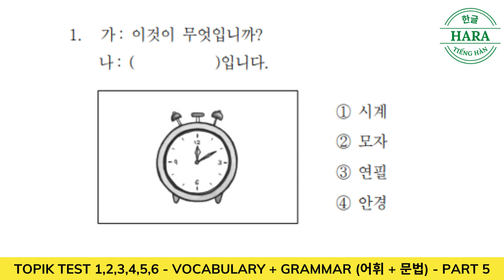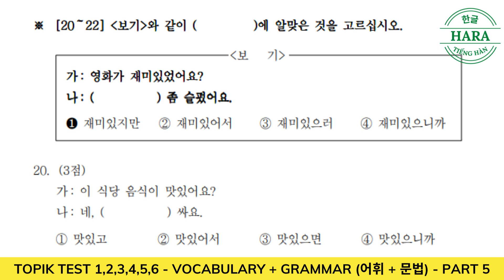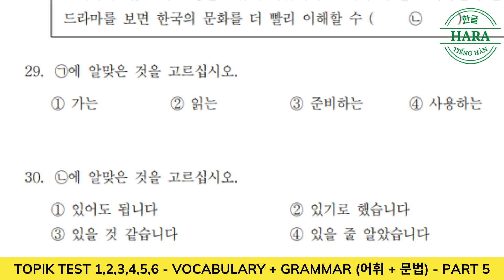TOPIK 1, TOPIK 2 |VOCABULARY 어휘+GRAMMAR 문법- PART 5|한국어능력시험|Auto Full Answer